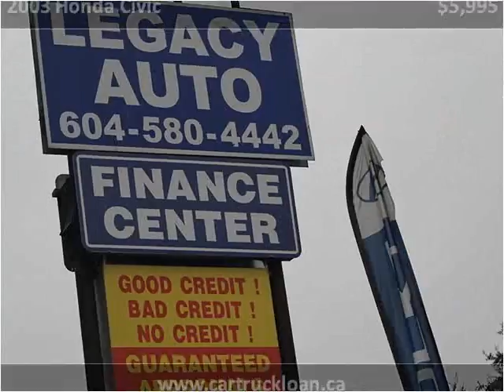2003 Honda Civic Used Cars Surrey BC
This 2003 Honda Civic is available from Legacy Cars.